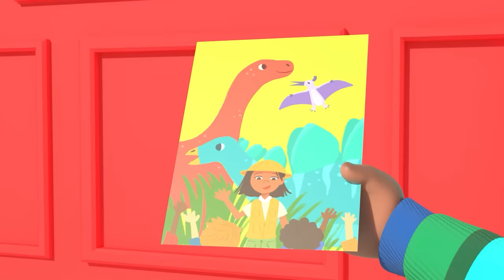It's Soccer (Football) Time ⚽🥅 | CoComelon - Cody's Playtime | Songs for Kids & Nursery Rhymes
Come on, lets play, play, play! Join Cody and the CoComelon families in a game of soccer! This fun kids song is all about sports and exercise for kids! Sing along with Cody to the Soccer Song! Sing along to nursery rhymes and kids songs with CoComelon!

Timestamps:

Lyrics🎵
Ole, ole, ole, ole, ole!

Come on, let’s play, play, play.
We can play together.

Let’s use our feet, feet, feet.
We won’t use our hands.

Come on let’s kick, kick, kick.
We can kick the ball.

Come on, let’s pass, pass, pass.
We can pass the ball.

Come on let’s dribble, dribble, dribble.
We can dribble the ball.

Come on let’s score, score, score.
We can score a goal.